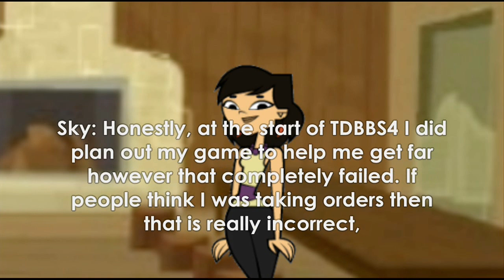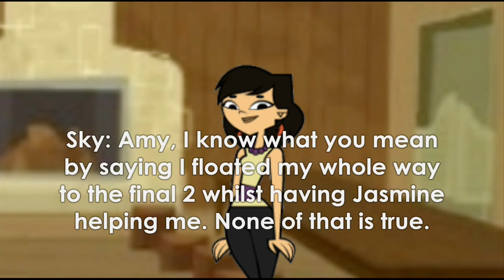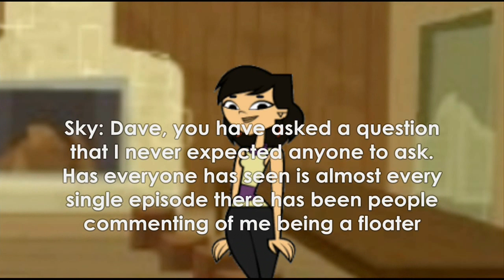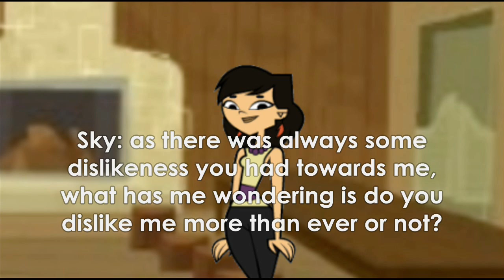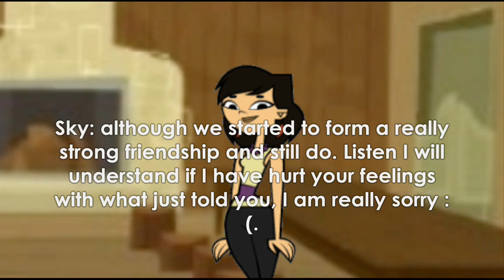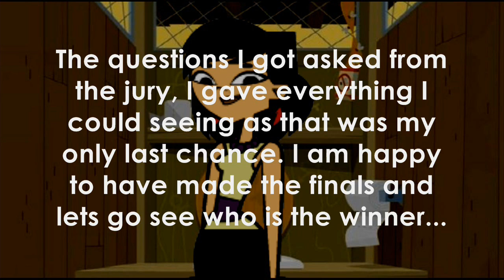Total Drama Big Brother Season 4 FINALE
Who will be crowned the winner of TDBBS4? Find out now!
(Spoilers Below)
==Jury Votes==
Samey: Sky
Topher: Sky
Amy: Jasmine
Dave: Jasmine
Sugar: Sky
Scarlett: Sky
Rodney: Jasmine